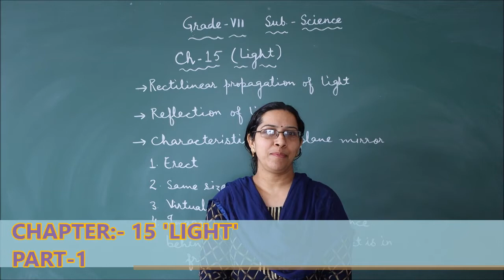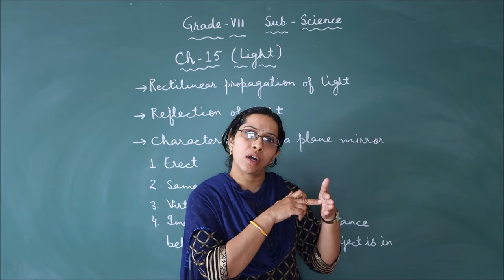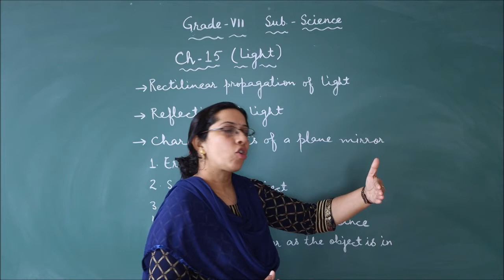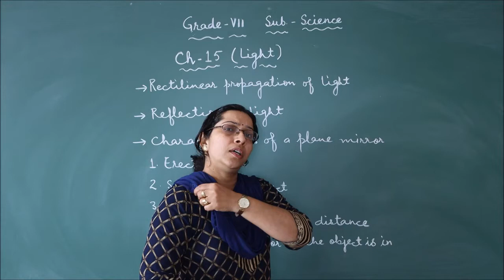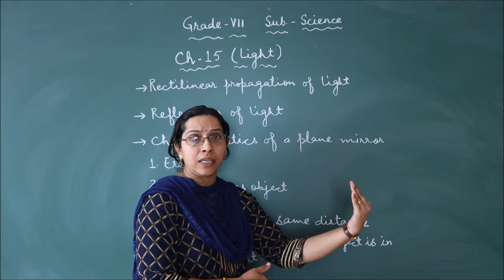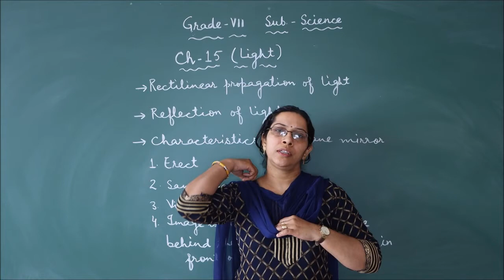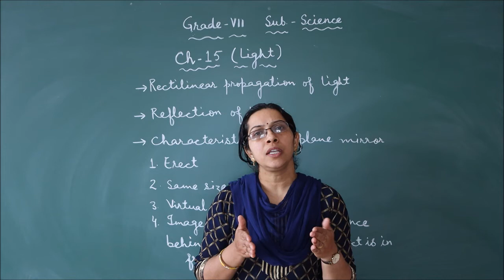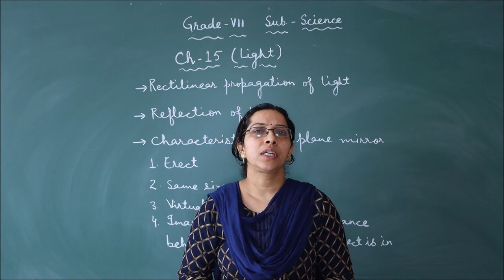RIS || CLASS:- 7TH || SUBJECT:- SCIENCE || CHAPTER:- 15 'LIGHT' (PART-1)